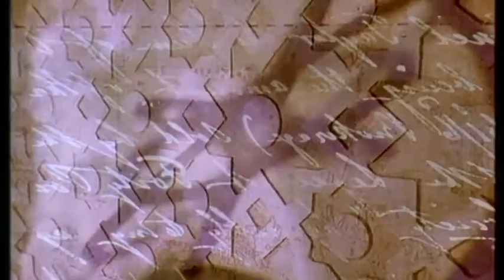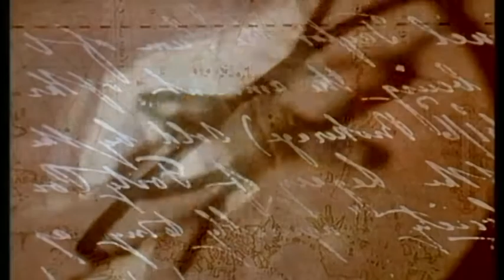Enigma Mea Culpa Part II